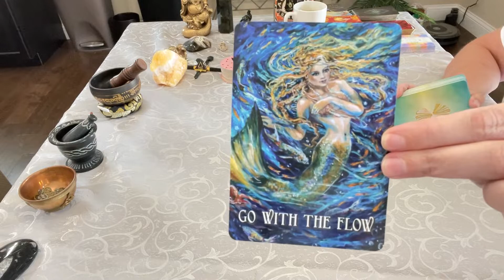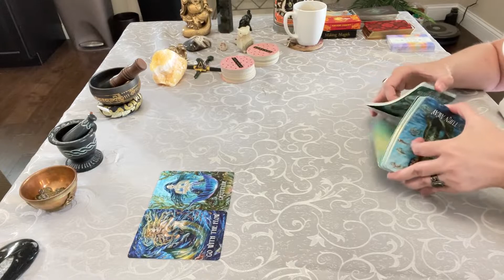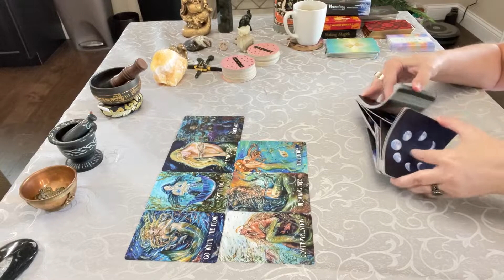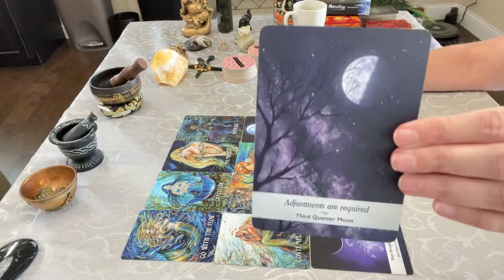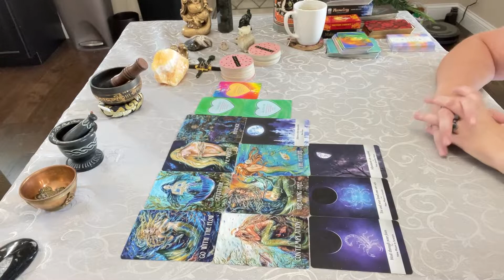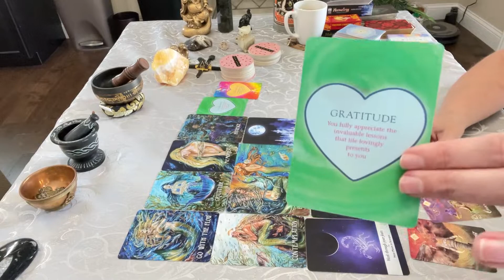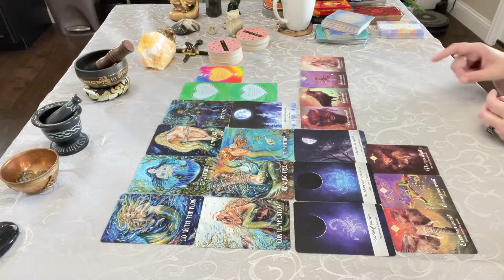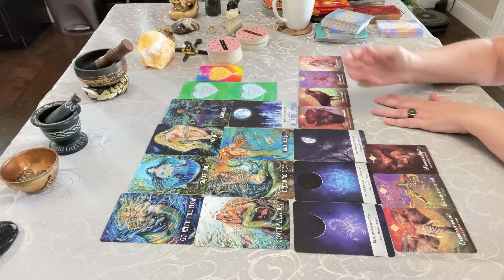Aries -Believe in the Impossible! 🤩Make Your Dreams Real!🪄Manifesting Works! 8/30/22 Tarot Reading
Reading the Collective Energy for Aries (Sun, Moon, or Rising).

and